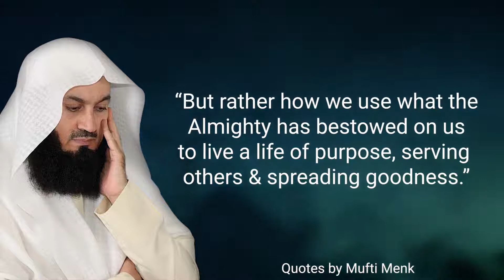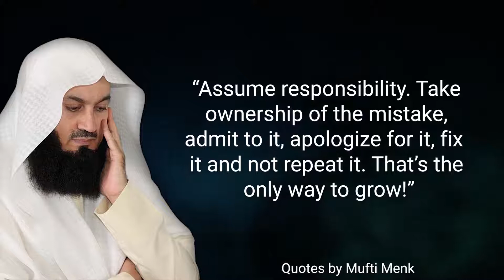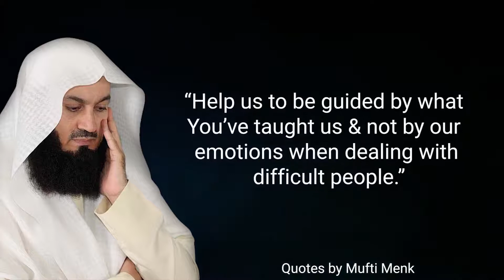Mufti Menk’s Motivational Videos Quotes (EP.18)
Dr Mufti Ismail Menk is a leading global Islamic scholar & motivational speaker born & raised in Zimbabwe.

He studied Shariah in Madinah & holds a Doctorate of Social Guidance from Aldersgate University.

Mufti Menk received the prestigious Jewels of the Muslims World Award from the OIC Today in Malaysia in 2017.

He has millions of followers across his social media platforms. Mufti Menk's personable style and down to earth approach has made him one of the most sought after scholars in our time. He has endeared himself to people with his much loved lecture series, a Mufti Menk trademark.

Recommended Channels:
Merciful Servant
Mufti Menk (Official Website)
Bayyinah Institute
LoveAllah328
Yaqeen Institute
theprophetspath